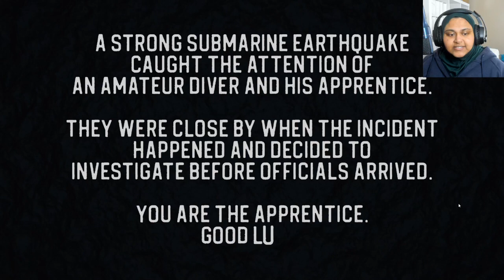Trapped in the Abyss: Submarine Survival Horror! 🦑